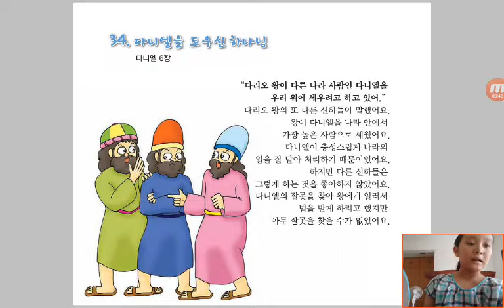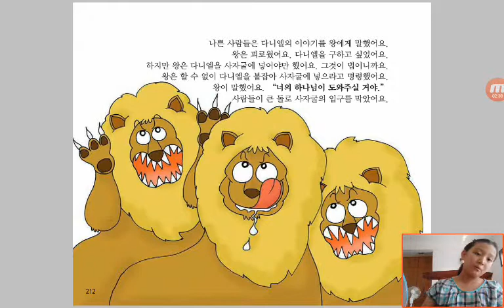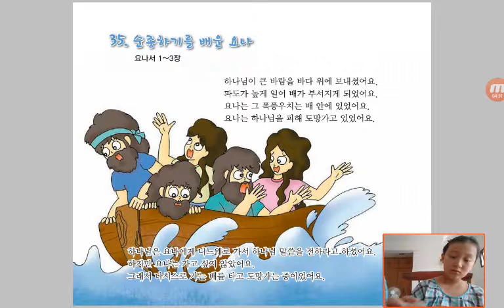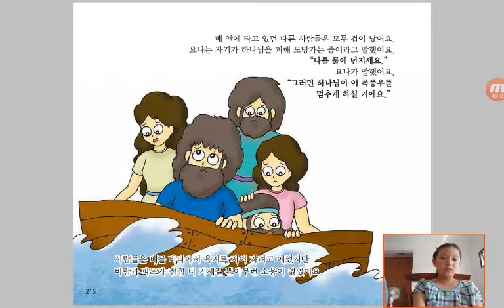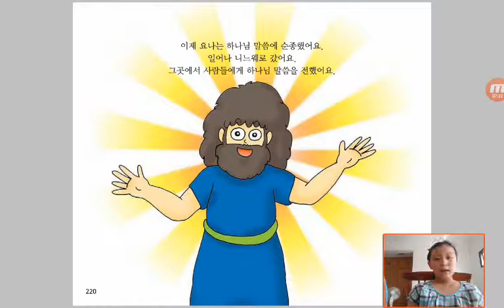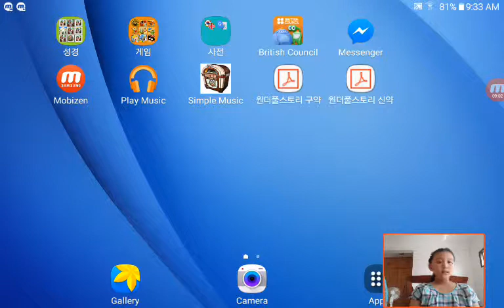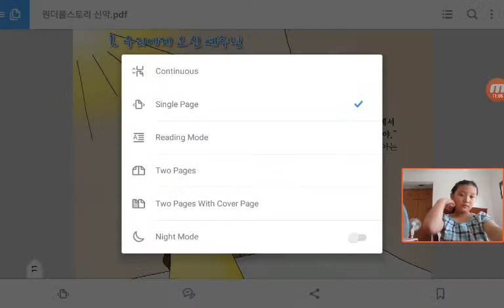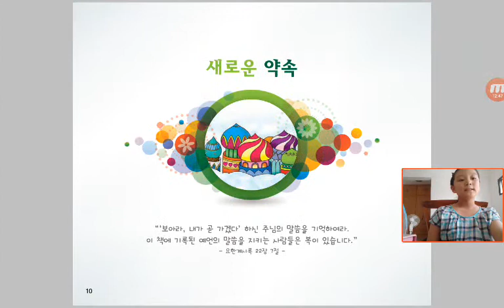‹Kids›Grace：Wonderful Bible Story‹성경이야기›– 34 다니엘을 도우신 하나님